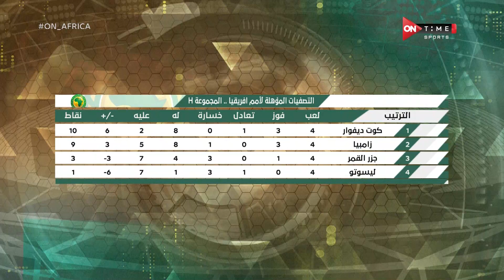ON AFRICA - كوت ديفوار ينتصر على جزر القمر بهدفين في تصفيات الأمم الأفريقية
انتظرونا كل يوم اثنين الساعة 10 مساء مع ماهر جنينة لمعرفة كل كبيرة وصغيرة داخل القارة السمراء ومتاعبة أبرز واهم اللاعبين الافارقة
من خلال البرنامج هنقدر نساعد المنتخبات والاندية المصرية لمعرفة كل ما يدور داخل القارة الافريقية